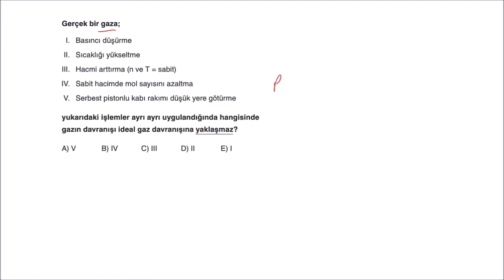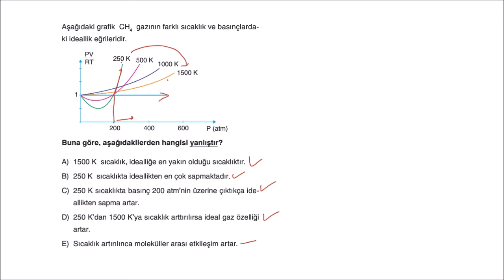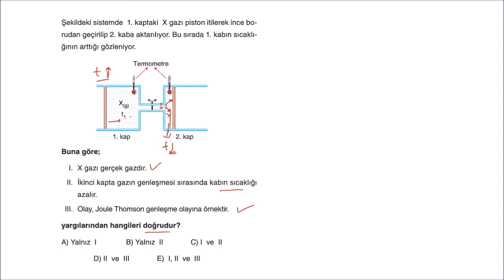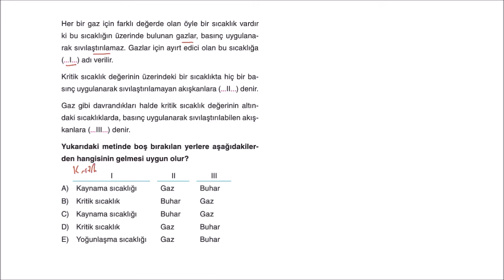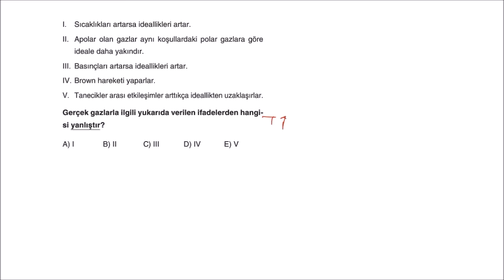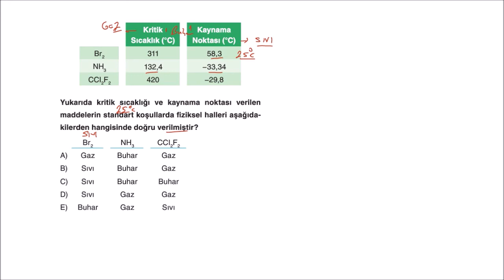2020-2021 Aydın Yayınları 11.Sınıf Kimya Soru Bankası Gazlar Test-14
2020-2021 Aydın Yayınları 11.Sınıf Kimya Soru Bankası Gazlar Test-14